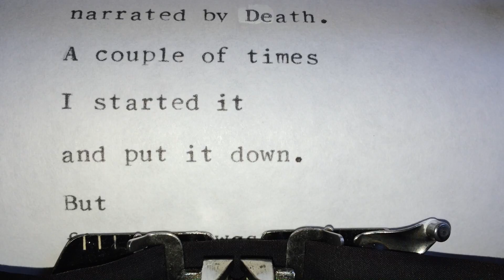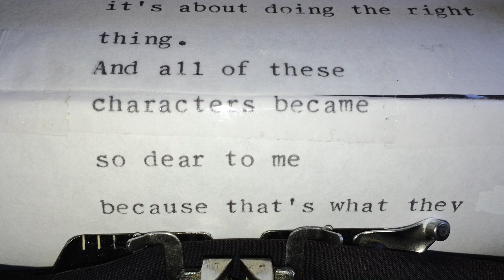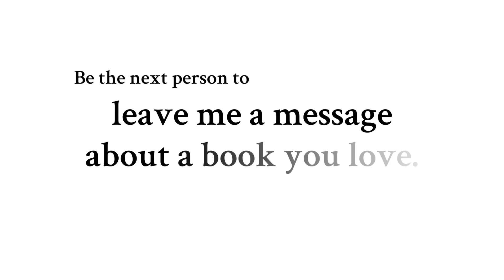An anonymous voicemail about The Book Thief by Marcus Zusack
Trying to make sense of the horrors of WWII, Death relates the story of Liesel, a young German girl whose book-stealing & story-telling talents help sustain her family and the Jewish man they are hiding.
↓ Expand for more info about this book & CMI ↓

OPENING LINE
"First the colors."

PEOPLE & CHARACTERS:
Liesel Meminger
Death
Rudy Steiner
Max Vandenburg
Hans Hubermann
Rosa Hubermann
Erik Vandenburg